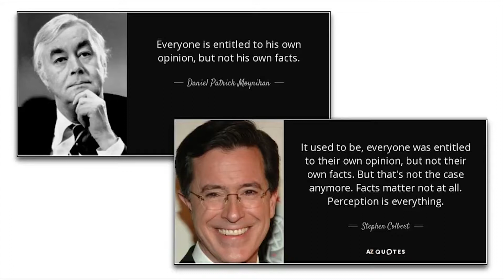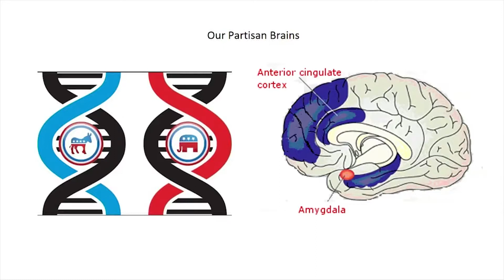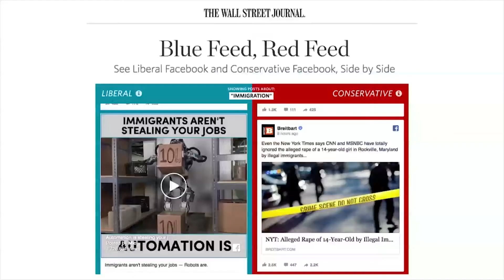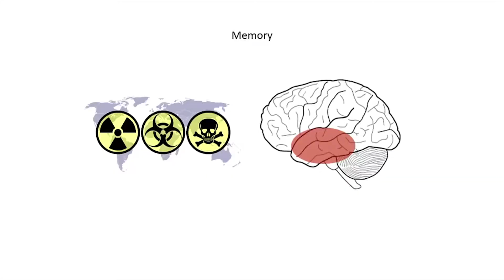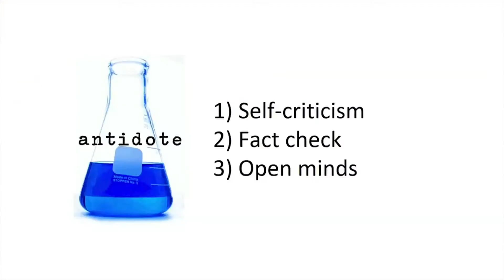How Does Perception Influence Reality? | Jay Van Bavel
We tend to regard innovation as being the product of individual genius, but the reality is that the majority of big discoveries made in the last few decades have been the result of teamwork. Managers and employees today now spend a significant portion of their time working together, and thanks to technology, collaborative activity has ballooned by fifty percent. So why are top-down hierarchical structures still the norm? And why do we continue to prize competition over collaboration? Jay Van Bavel, a professor of psychology and neural science at NYU, studies the science behind cooperation, and why it matters. The smartest teams aren’t the ones that necessarily have the highest IQ, says Van Bavel; they’re the ones who know how to interact with each other freely, and who feel safe enough to challenge one another. This is how break-throughs are made. In this talk, Van Bavel reveals how people develop group identities and the forces that bind us together. By harnessing the power of cooperation, he explains how to create groups that are more efficient, successful, and, ultimately, happier